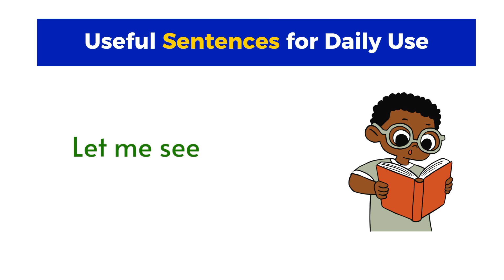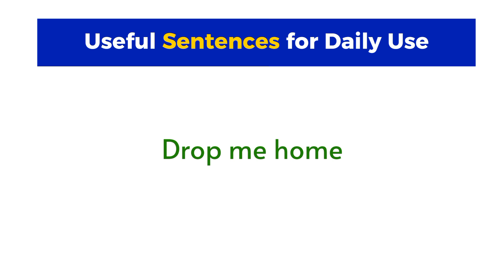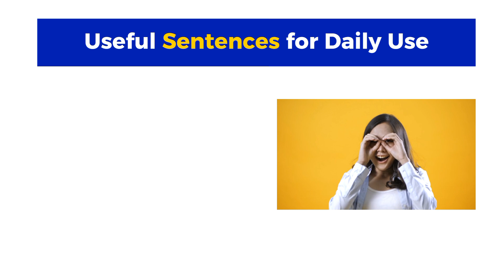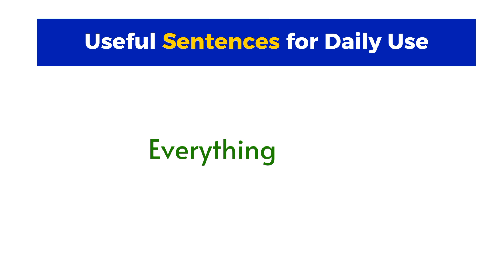Talk about Daily Routines Sentences | 60+ Daily Routine Vocabulary | Daily Routines In English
Talk about Daily Routines Sentences | 60+ Daily Routine Vocabulary | Daily Routines In English | English Speaking Practice

Learning a new language can be challenging, but one of the best ways to improve is by practicing common phrases used in daily life.

In this lesson, we’ll explore 60 simple sentences related to daily routines that can help you sound more natural when speaking English.
Vocabulary
Daily Routines